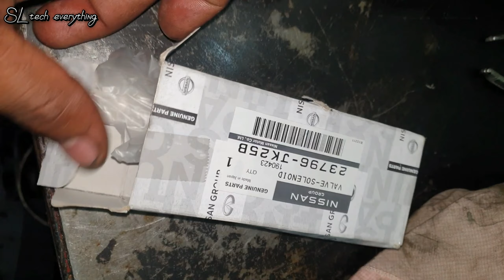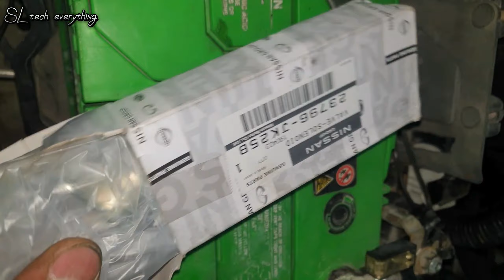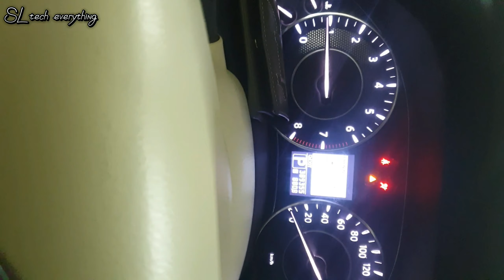How To Change Engine Variable Valve Timing (Vvt) Solenoid | Nissan Platinum | Vvt Sensor Location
How To Change Engine Variable Valve Timing (Vvt) Solenoid | Nissan Platinum | Vvt Sensor Location | Bank 1 | Bank 2 Location | Fix p0021 | How To Fix p0021 Dtc Code

What is the function of VVT?

In internal combustion engines, variable valve timing (VVT) is the process of altering the timing of a valve lift event, and is often used to improve performance, fuel economy or emissions. It is increasingly being used in combination with variable valve lift systems.

The variable valve timing solenoid is a component of the variable valve timing system that manages the oil flow depending on the engine speed and load.